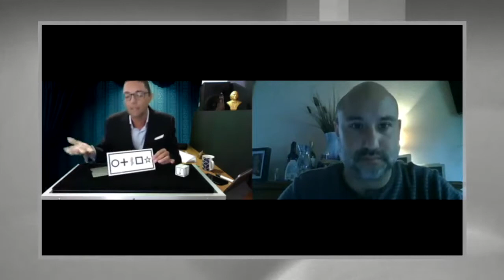E.S.P.O. by Tony D'Maico and Luca Volpe Magic Trick